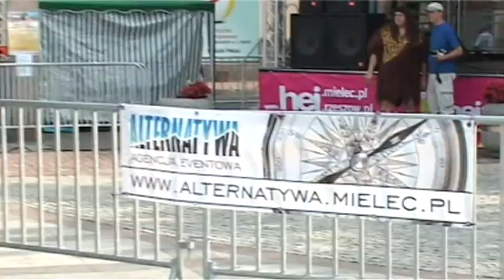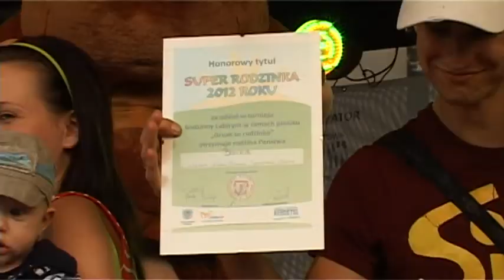Piknik Grunt to Rodzinka (5.08.2012)